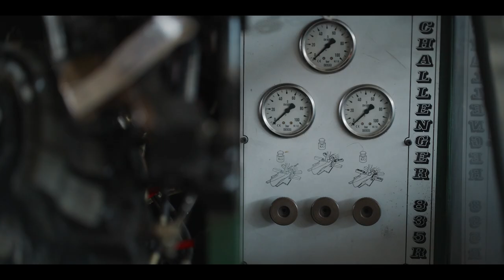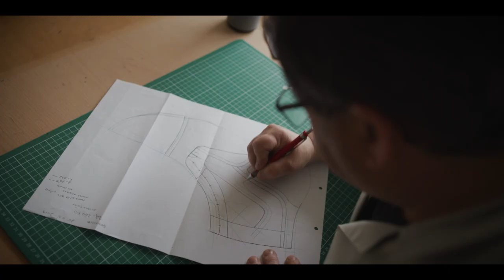A Wild Idea | Buffalo, a Boot, and a Family’s Work to Save the Prairie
For years, we’ve supplied our 100% grass-fed/grass-finished, humanely harvested meat for Patagonia Provisions® Buffalo Jerky. In further pursuit of using all of the buffalo, Patagonia has taken our buffalo hides for the Wild Idea Work Boot. Give a watch to learn more about “how everyone involved in the process is motivated to leave things a little better than they found them.”
Copyright: 2020 Patagonia, Inc.